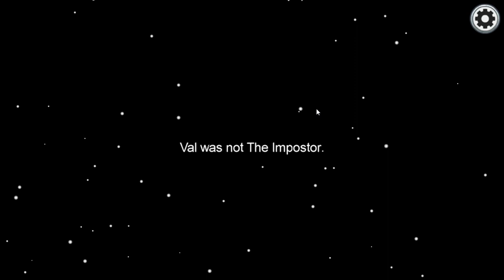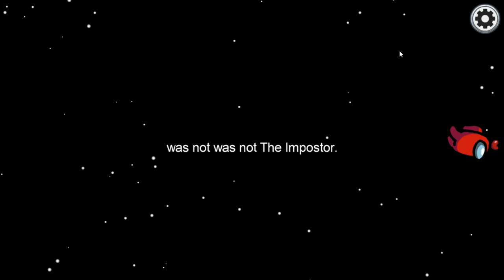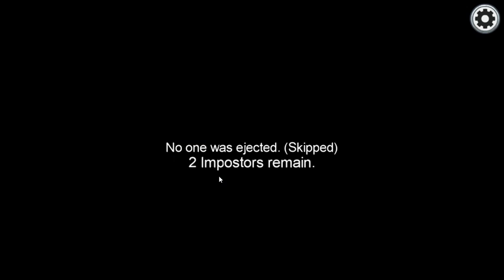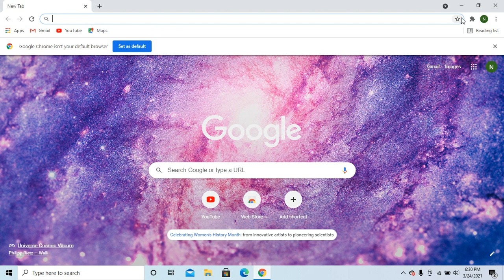among us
hi